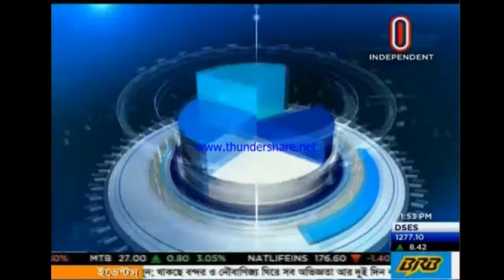Syed Rabius Shams live@Independent TV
Book on Youth Entrepreneurship published
Dr. A. B. Mirza Md. Azizul Islam unveiled the cover
A book on entrepreneurship and startup ecosystem development titled ‘Youth Entrepreneurship: how to start with …? has been unveiled on 26th April 2017 by Dr. A. B. Mirza Md. Azizul Islam, Professor, BRAC Business School & Former Adviser, Ministry of Finance, Planning, Post & Telecommunications, Caretaker Government of Bangladesh at the GDLN Centre of BRAC University as the Chief Guest. Young Entrepreneur and Freelance Journalist Syed Rabius Shams authors and publishes the journal book focusing on the Bangladeshi perspective young entrepreneurial journey. In these series writings, the author spotlighted on how to tune ideas, sources of funding, how to promote a startup, and how to overcome the obstacles, real-life examples of growing businesses, and some innovative ideas in addition to public communication activities so that readers can learn how ideas are generated and how to implement it effectively. Shams has written extensively in various publications on this issue both at home and aboard and the book is a compendium of those writings. The write-ups display precisely the comportment expected of students and young generations to comply with the objectives of ‘creating jobs through promoting entrepreneurship’. Comments from distinguished academicians, entrepreneurs, corporate leaders and development activist along with articles from 5 aspiring young writers have also been included in the book. A Bangla version of the book is also expected to hit the bookstands later this year.
Asif Mahmood, Founder & Chairman, ADN Group has attended as Guest of Honour in the cover unveiling programme of the inimitable manuscript. The Special guests were Itrat Husain, Past President & Council Member (Current), Institute of Chartered Secretaries of Bangladesh (ICSB), Razib Ahmed, President, E-Commerce Association of Bangladesh (e-CAB), Sanjana Farid, Regional Head, Asia & Asia Pacific, Instant Cash FZE, AZM Saifuddin Saif, Managing Director, Paper Rhyme Advertising Ltd., Tania Wahab, Proprietor, Tan and Managing Partner, Karigar and Kazi Sazedur Rahman, Proprietor, KPC Paper Cup.
Dr. Mirza Azizul Islam has said, this book will add mileage in Bangladeshi entrepreneurial journey; optimism, determination and innovation are crucial for youth entrepreneurship, which can be find from the book. Such books should be used as academic reference in universities and institutions. I believe more writers will come forward to unveil the entrepreneurial spirit of Bangladesh.
Centre for Entrepreneurship Development, BRACU sponsored the venue for the publication ceremony. Syed Rabius Shams was a professional fellow of the U.S. State Department’s grant-based “Professional Exchange Program” organised by CED, BRACU, in association with the Gaylord College of Journalism and Mass Communication University of Oklahoma.